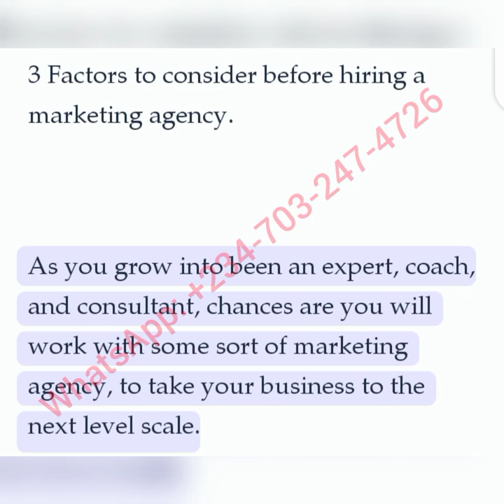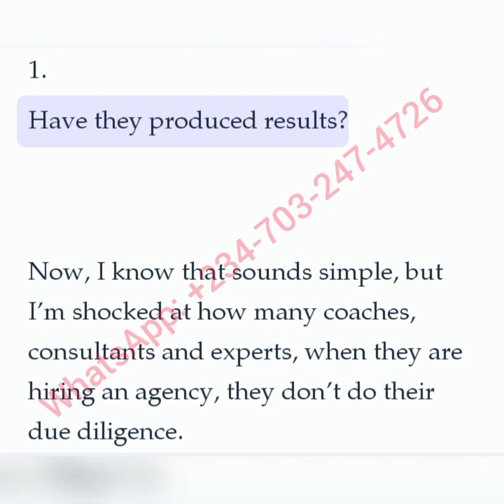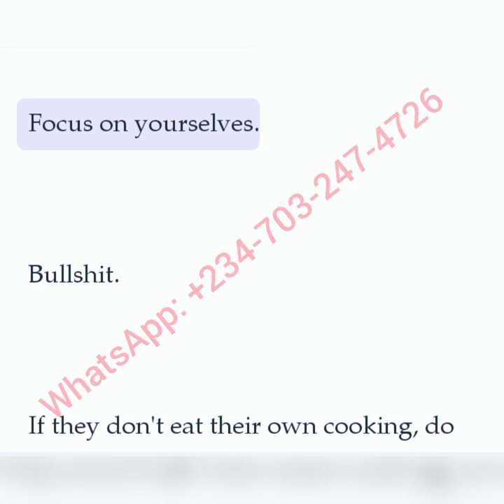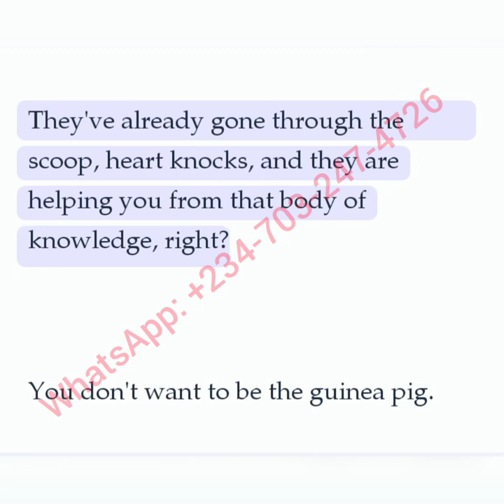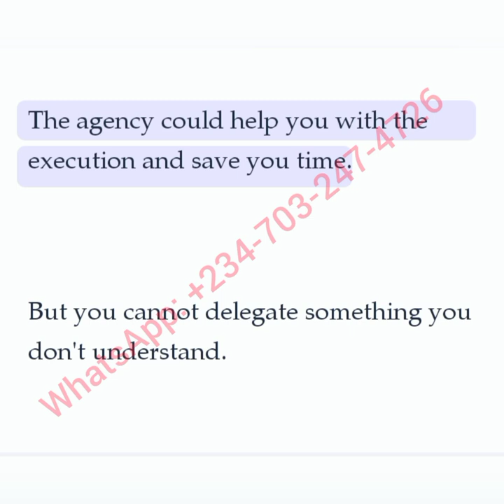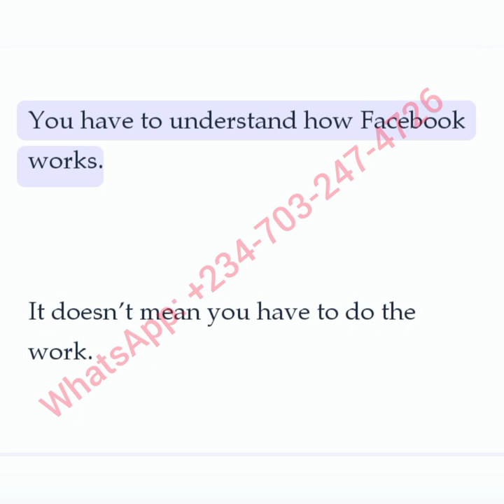3 Factors You Must Consider Before Hiring a Marketing Agency.